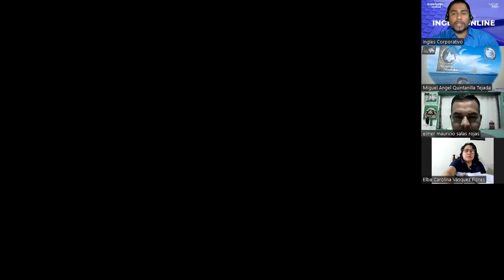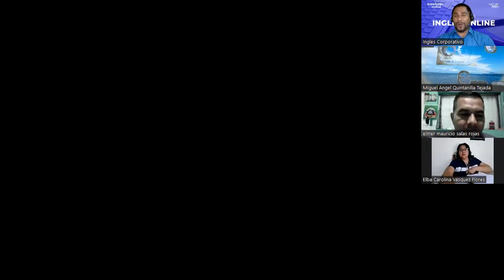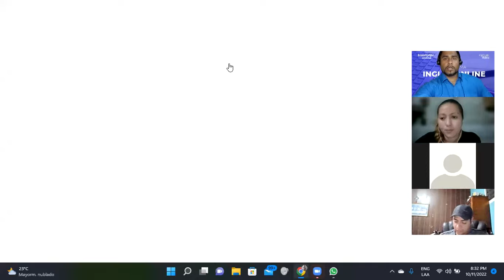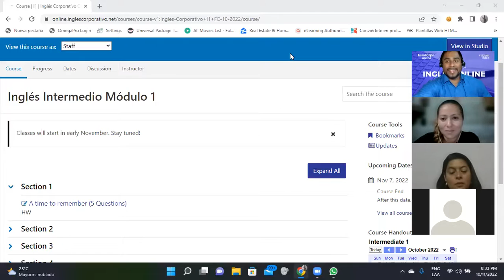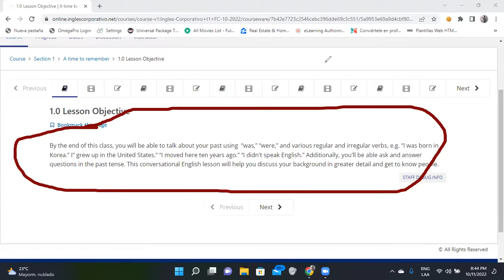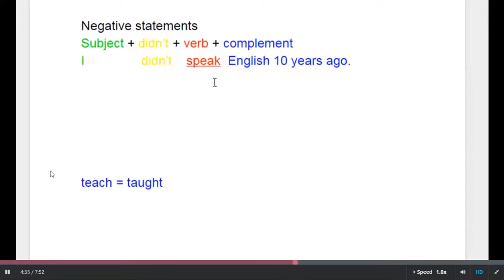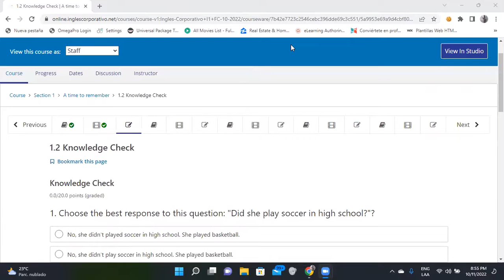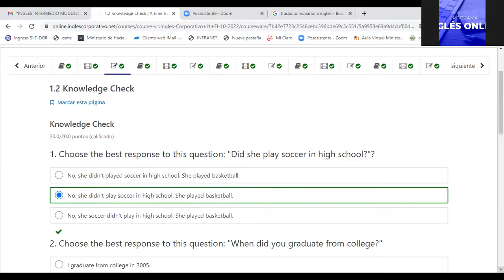Inglés Corporativo-11/10/2022-Simple Past